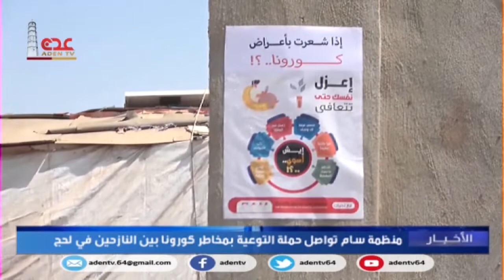منظمة سام تواصل حملة التوعية بمخاطر كورونا بين النازحين في لحج